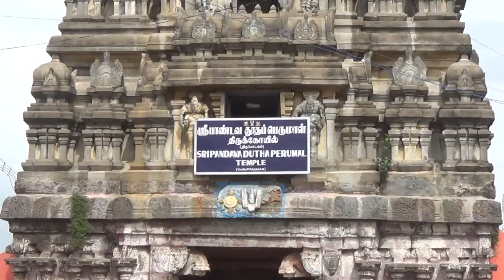ஸ்ரீ யதுகுல வேணுகோபால பஜனை மந்திரத்தில் வாகன மண்டபம் - பூமி பூஜை